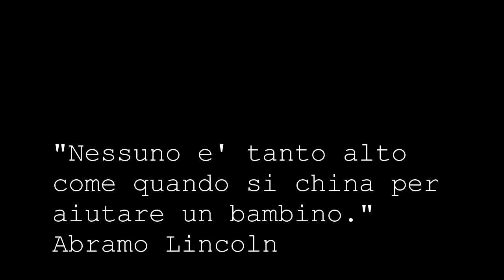Documentar "Act de binefacere" 2011